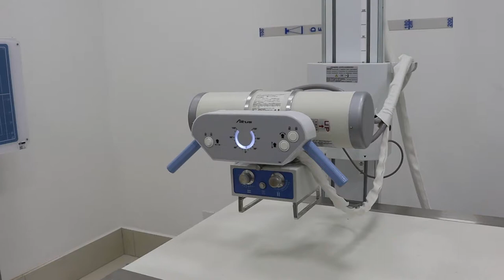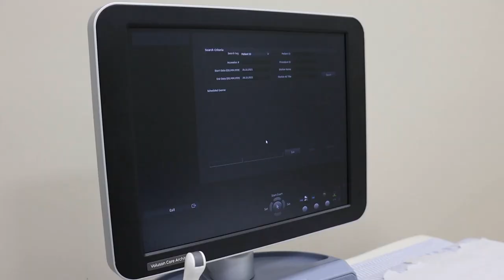JORNAL DA ONDA 29.10.21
RÁDIO ONDA OESTE FM
RADIOLOGISTA DO PHD DIAGNÓSTICO POR IMAGEM FALA DE IMPORTANTES EXAMES QUE PODEM SER FEITOS NO HOSPITAL